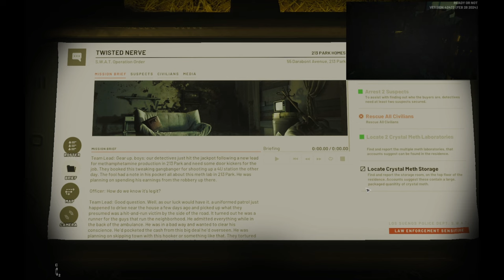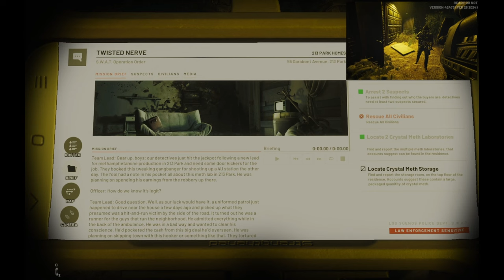Interrupting your Stream In Ready Or Not | Ep. 3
We are back With Ace, KillerVi, and Myself. And we Interupt a Streamer and get into some wild situations, Remember, we are not professionals, everything we do is strictly for fun. Enjoy the Chaos!